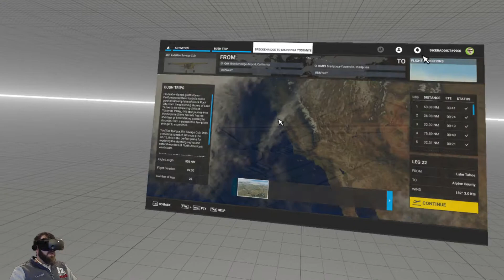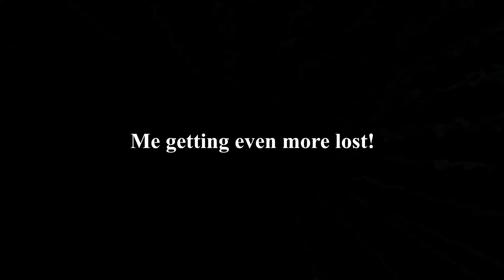MSFS in VR - Alpine county